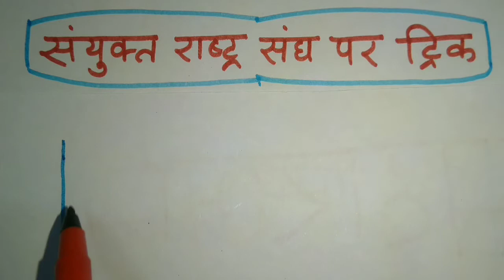GK tricks in Hindi//संयुक्त राष्ट्र संघ( UNO)// ट्रिक से याद करें //कभी गलती नहीं होगी// By HL sir